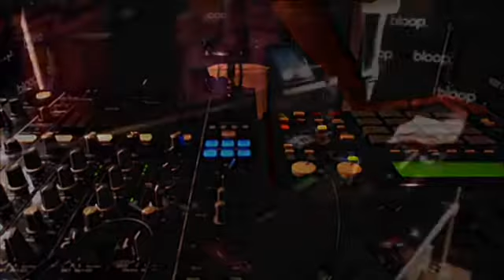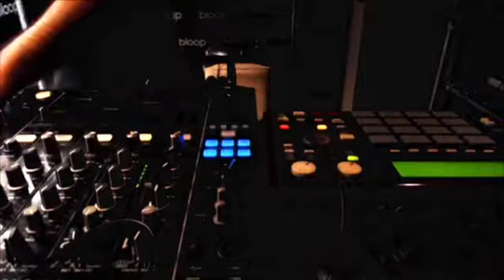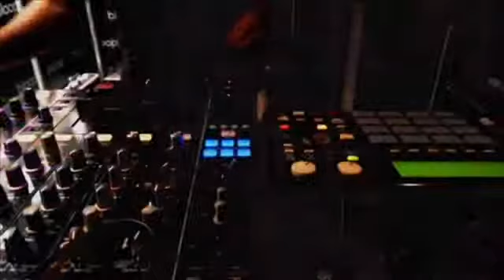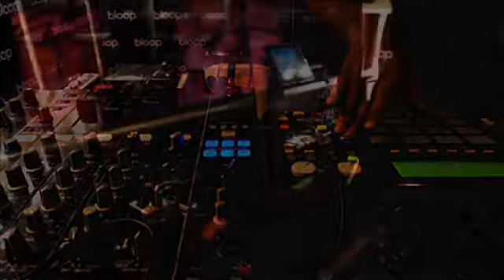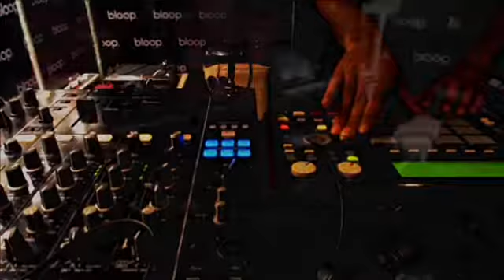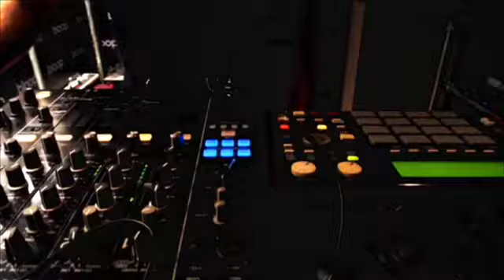Minimal/Afrobreat/House Jam with Akai MPC 1000 + Akai APC + Ableton Raj Panasa aka Bearface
Minimal/Afrobreat/House Jam with Akai MPC 1000 + Akai APC + Ableton
Performance by Bearface